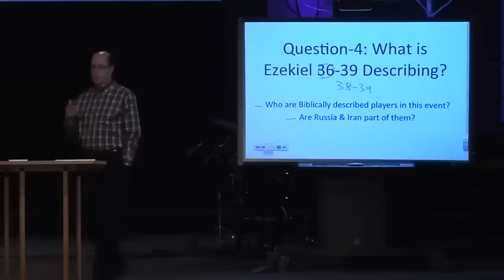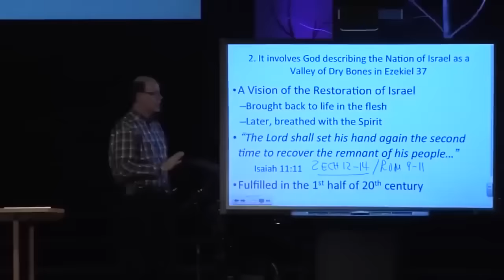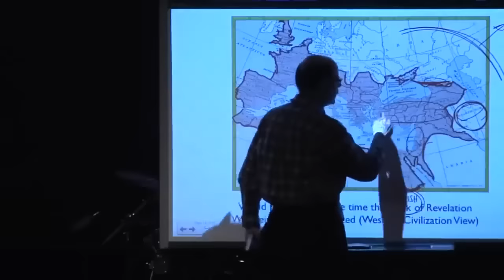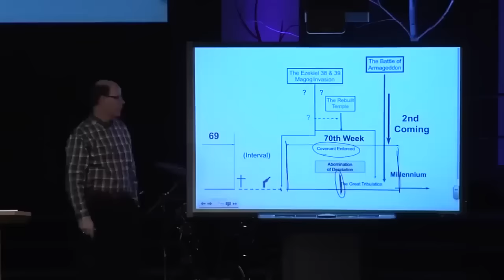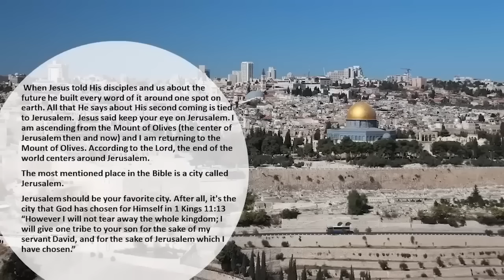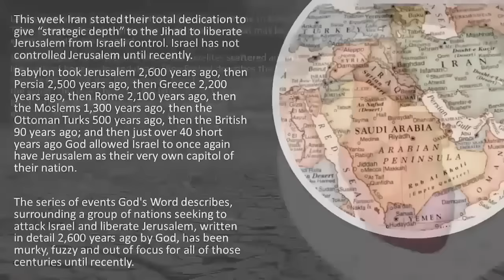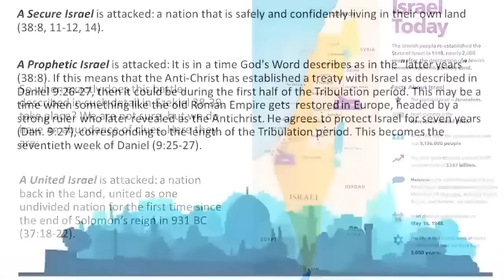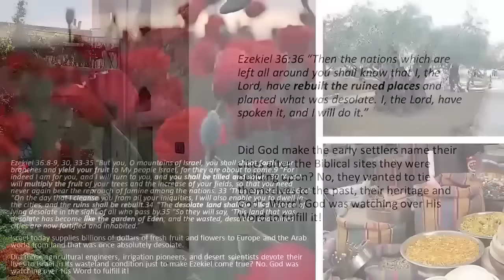NUCLEAR WAR AHEAD--RUSSIA, ARMAGEDDON, ISRAEL, EZEKIEL & GOD'S PROPHETIC PLAN FOR HUMANITY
So, what is Ezekiel 36-39 Describing?

Who are Biblically described players in this event?

Are Russia & Iran part of them?

Who participates in the Magog Invasion of Ezekiel 38 & 39?

Persia (Iran), Cush (Sudan), Put (Libya & Algeria), Gomer (Turkey), Togarmah (Central Asian Moslem Nations), Meshech & Tubal (Ancient Scythians/Modern Russia)

WHY IS PUTIN IN THE NEWS SO MUCH?

Whenever we hear "Armageddon" in the news--like we are this week, we need to review what God has said.

Here is a quick summary of all my Q&As on Russia, Iran, and Armageddon and how they fit into God's plan for Israel and the future.

(Q&A-30, BYT-30, EBI-10, & EBI-11)